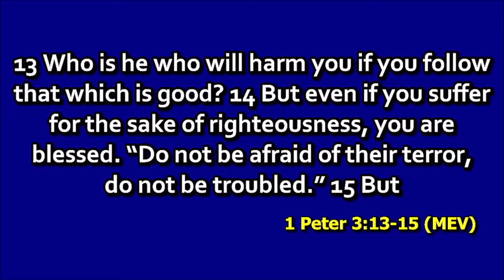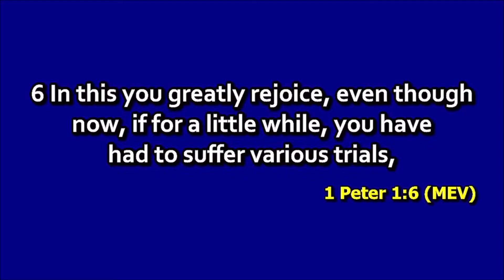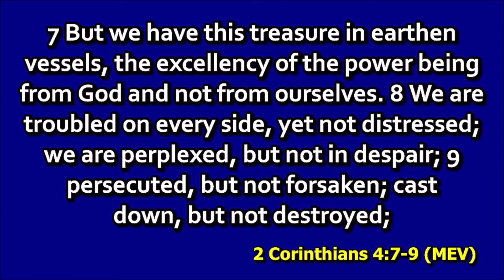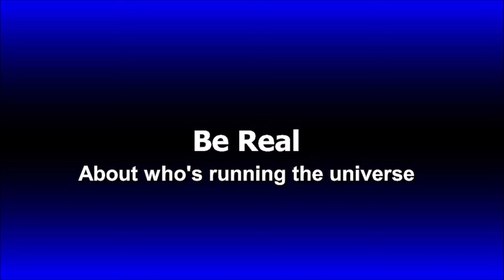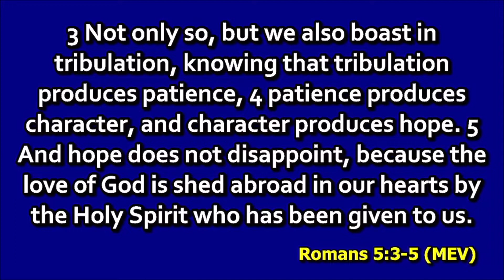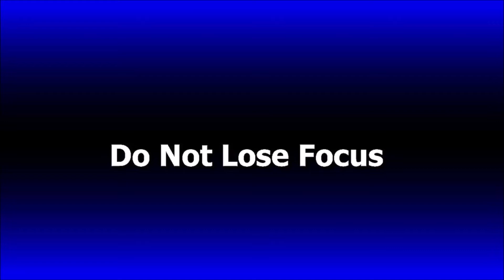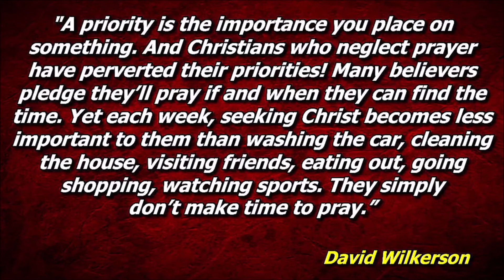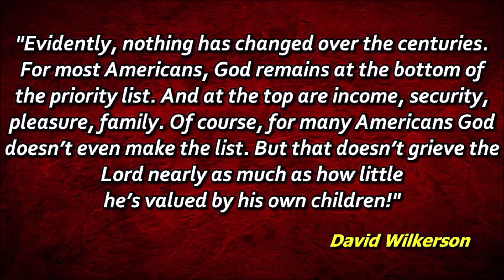Pastor John Kilough | The Glory of God | God's Priorities: A Healthy Church Reflects God's Glory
We continue 2022 with the theme and sermon series, "The Glory of God (Welcoming God's Manifested Glory)"

If this video has blessed you please consider supporting Angle Lake Neighborhood Church through prayer and if possible financially so we can continue to provide this ministry God bless you.